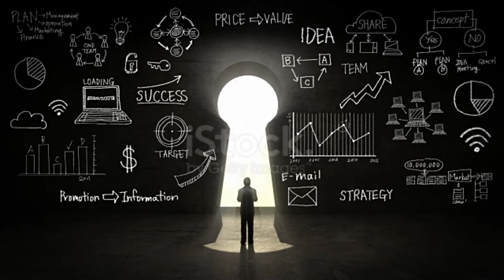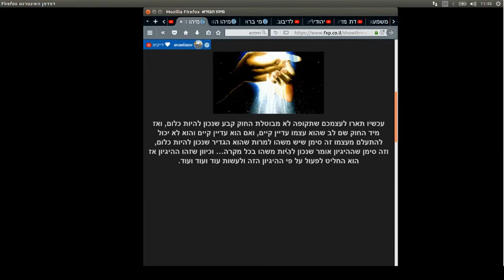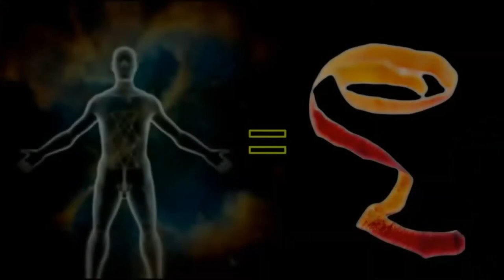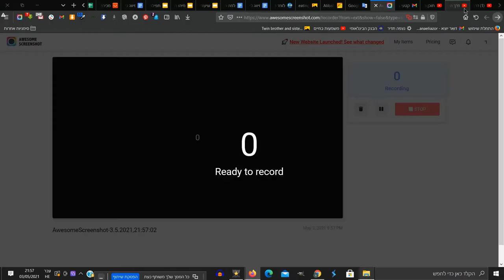דרך חייםI מושגים לדעת| לדיבוב| מיהו הבורא? ומה לגבי המציאות שהוא ברא כאן?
בס"ד יום שלישי כב' אייר    התש"פא - [התחלתי בפועל בסביבות חודש סיון התשע"ט]